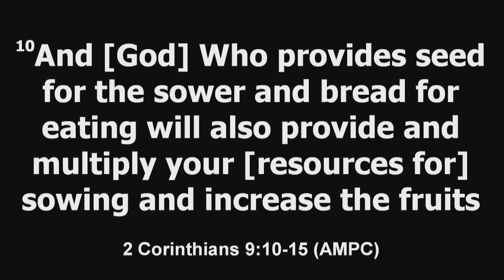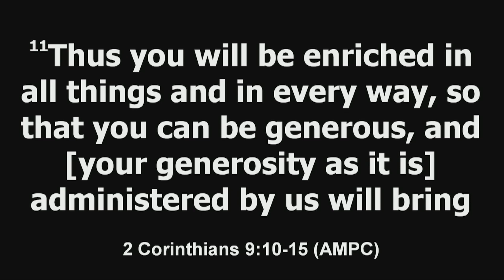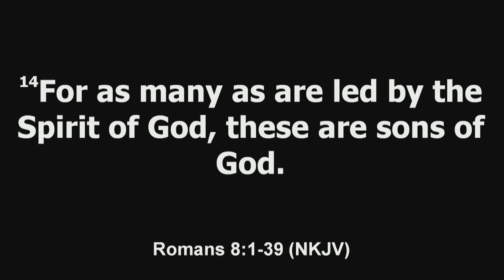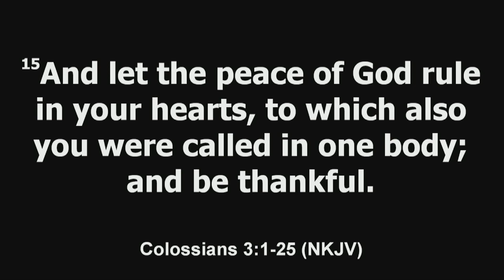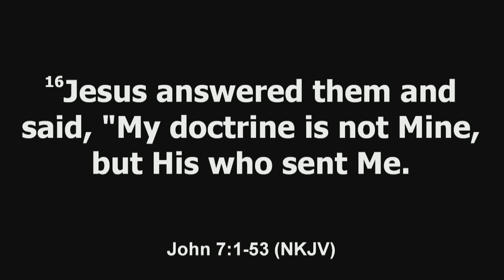10/10/2021 Sunday Service with Pastor Kurt Owen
10/10/2021 Sunday Service with Pastor Kurt Owen